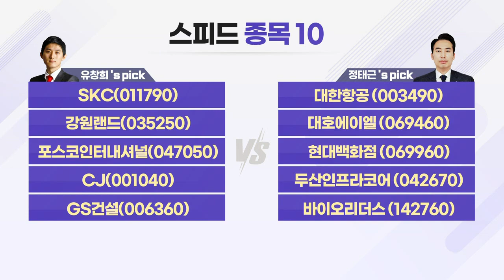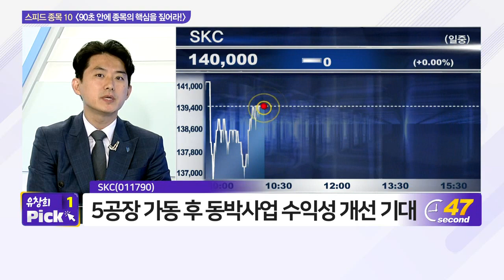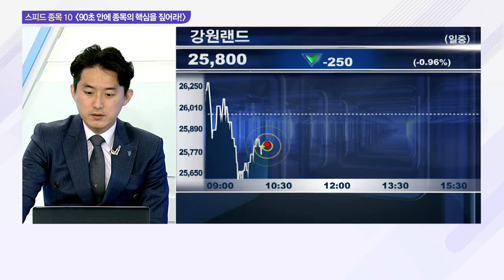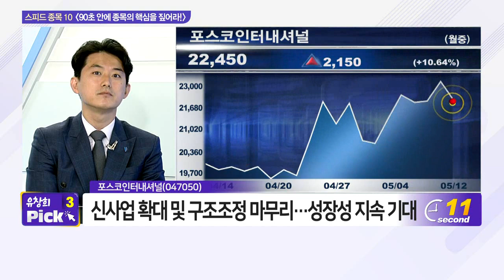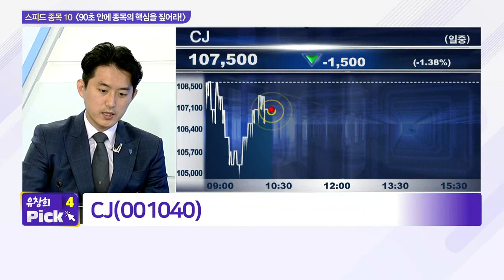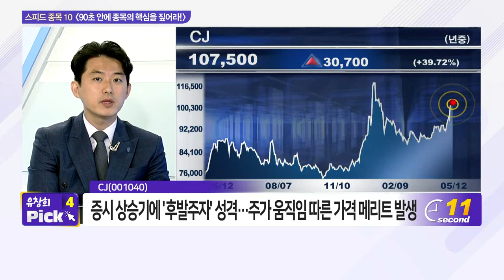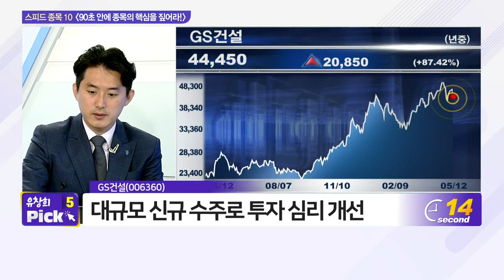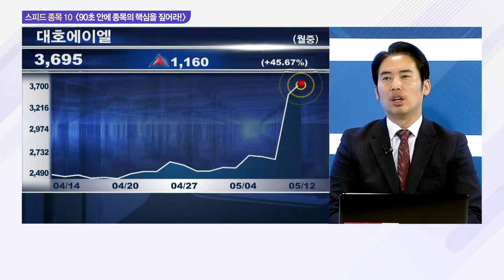SKC, 대한항공, 강원랜드, 대호에이엘, 포스코인터내셔널, 현대백화점, CJ, 두산인프라코어, GS건설, 바이오리더스_스피드 종목 10 (20210512)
- 대호에이엘 (069460)
- 현대백화점 (069960)
- 두산인프라코어 (042670)
- 바이오리더스 (142760)